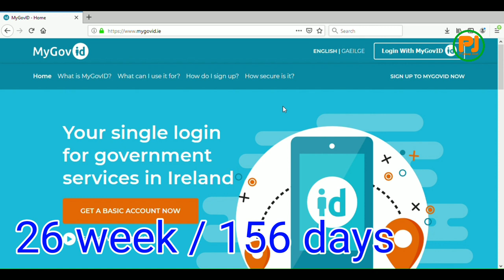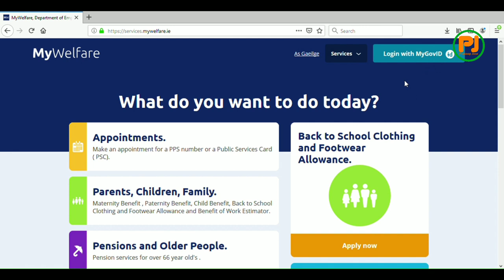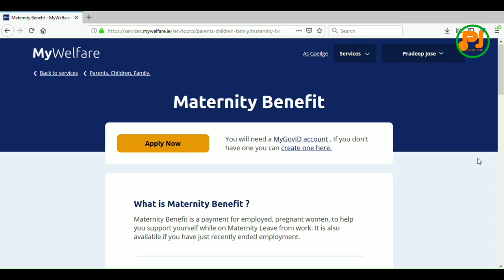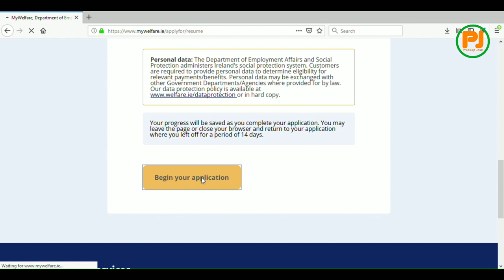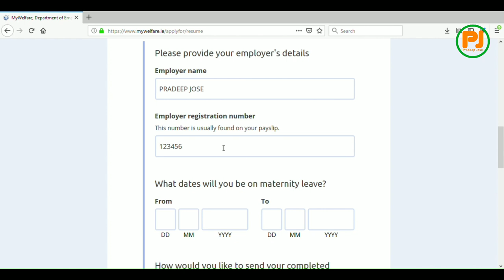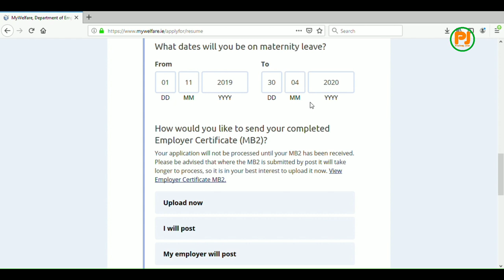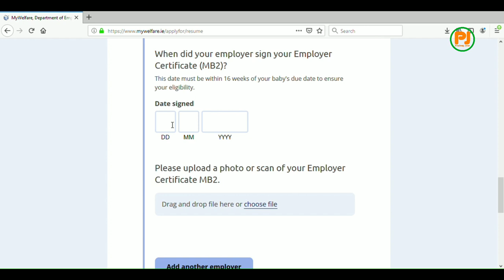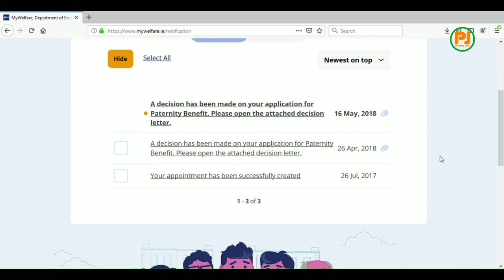Maternity Benefit Ireland - Apply through Online - Make it easy Vlog No : 26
maternity Benefit

mygovid.ie

See vlog 25 for more information regarding mygovid account